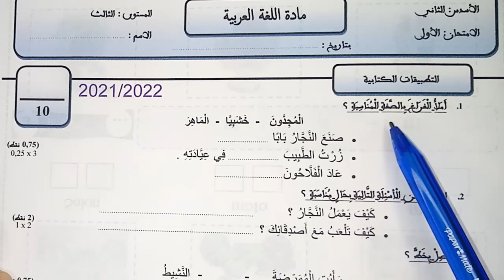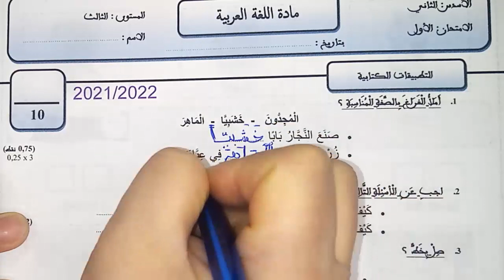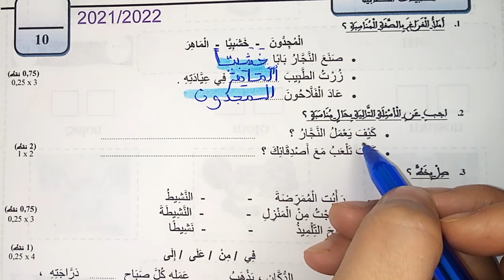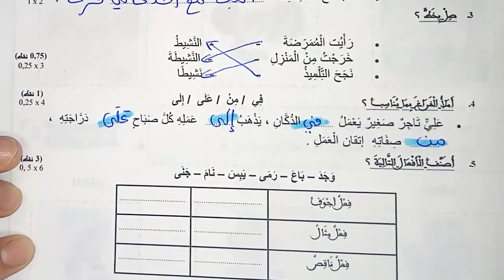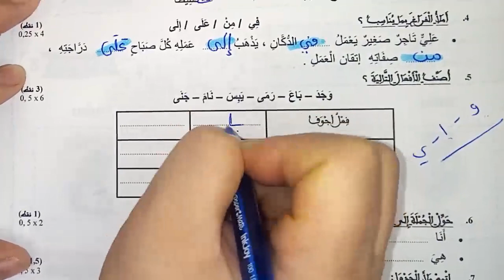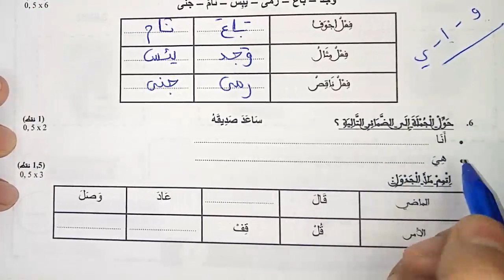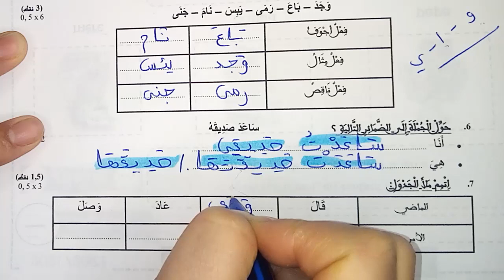فرض اللغة العربية الفرض الأول الدورة الثانية المستوى الثالث فروض المرحلة الثالثة 2022 تطبيقات كتابية